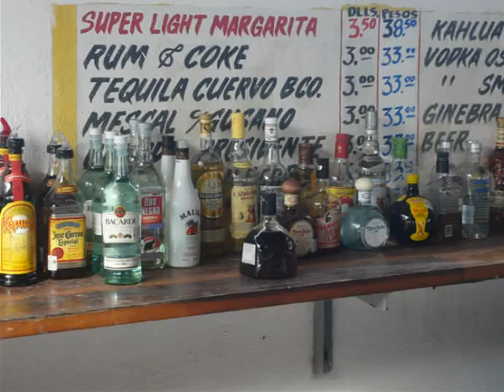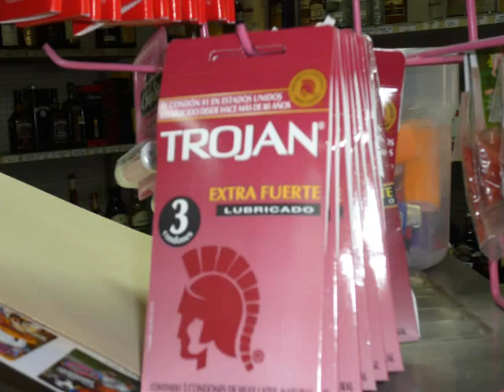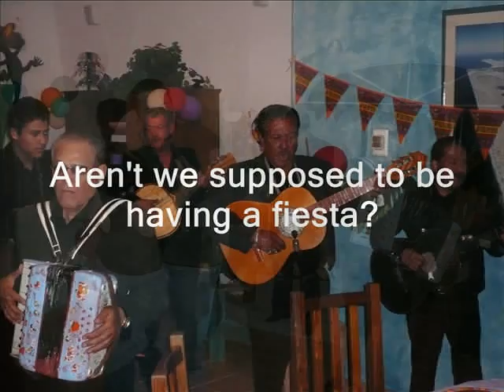Janet and Jean's 50th - Mexico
Picture collage of Janet and Jean's 50th Birthday in Rocky Point, Mexico (2006)!